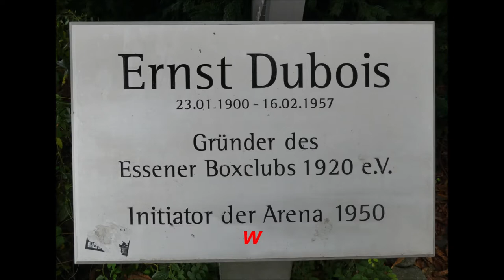Deutschland * Essen Profi Boxen in der Dubios Arena Eduard Müller vs. Benjamin Alijani * Film 3